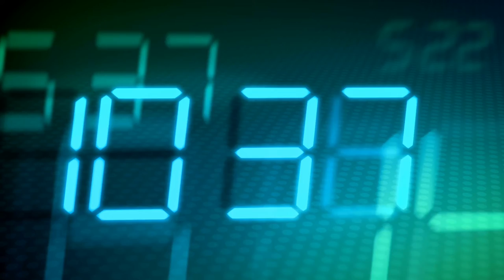if you knowingly upload fake documents in the background Verification process then What will happen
Maine is video me btaya h ki agr aap jankar fake documents upload kr dete ho to is case me kya ho sakta h kya company aapko terminate kregi ya aapka background verification me safe ho jayega full detail me hindi me discuss kiya h i hope aapko video acha lage thanks if you knowingly uploaded fake documents in background Verification process then What will happen |

Thanks.

what happens if you fake a bank statement,background check,background checks,what happens if company caught you with fake experience?,what happens if we caught with fake experience?,fake experience in it company,how comanies do background verification,background screening process,what is a punishment for making fake documents,tcs document verification,edd pua self employment how to upload documents,passport police verification me kya document chahiye